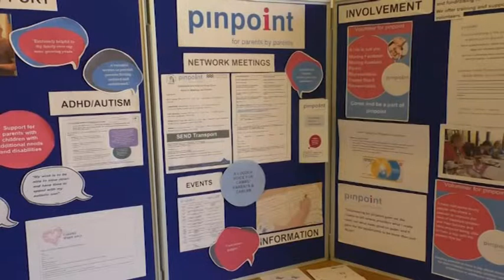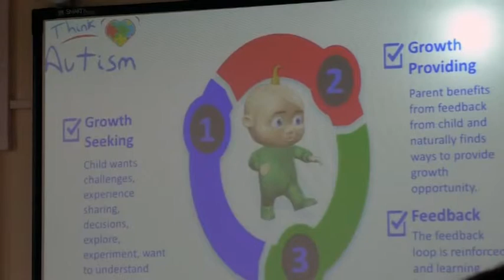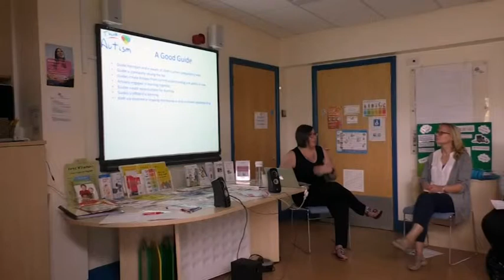Parent Carers In Cambridge Get A Morning Of Pampering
Being a carer can be an emotionally and physically tiring job and there are currently 78,000 carers in Cambridgeshire and Peterborough alone. And one local charity aims to provide support for parent carers who go above and beyond normal parenting to look after children with additional needs. As part of recognising the work they do, Pinpoint held a morning of pampering on Wednesday and I went along to find out more about life as a carer.